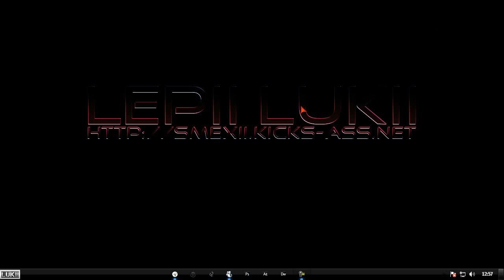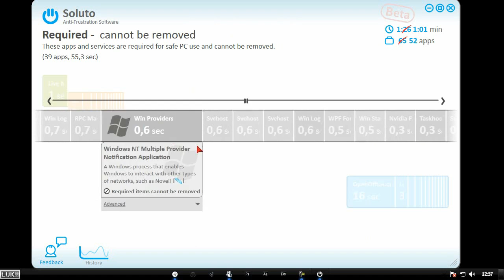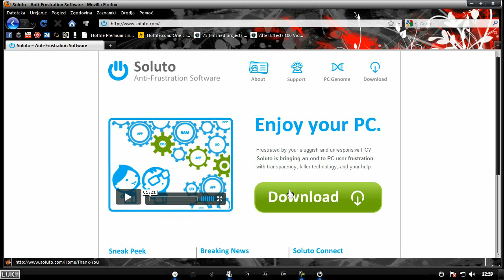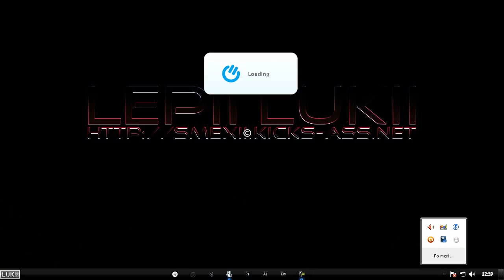Windows - Soluto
By Lepii Lukii